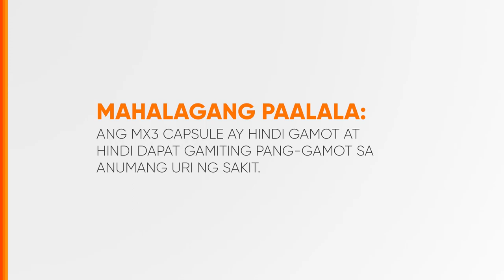MX3 Capsule Radio Ad Q2 2024 34s (Testimonial Version 9)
DRPS Two 7655: MX3 Capsule Radio Ad Q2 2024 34s (Testimonial Version 9)